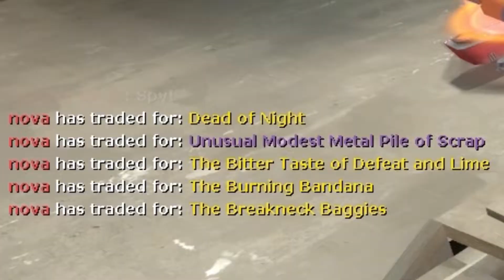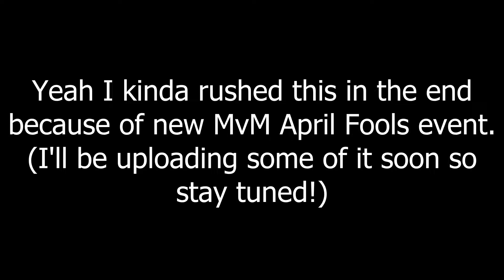The 700 ping MvM Demoman Experience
He do be lagging tho. This thing is kinda rushed...just a warning.